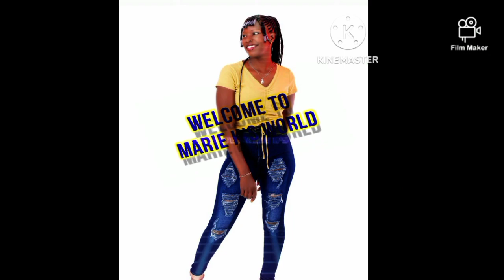Kenyan Single room tour part 2🥰singleroom